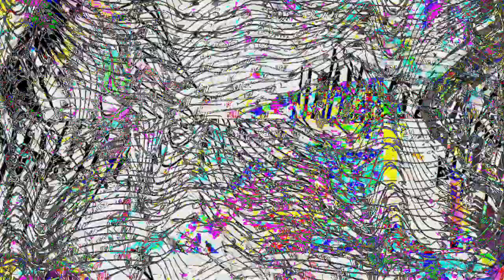[EPILEPSY WARNING] Movie 23 03 04 11h27m16s